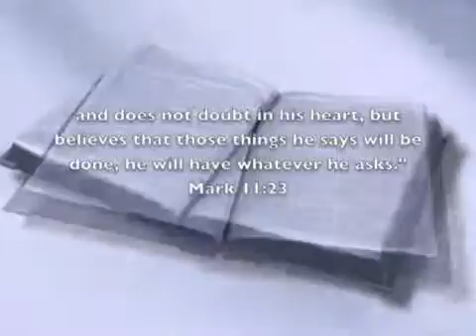Video Ministry: Don't Fall Asleep At Window Of Destiny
Video ministry from the Kingdom Messenger Network with the Magnify the Message video thought of the day. Get complimentary Video Web Help Guide to help your ministry.